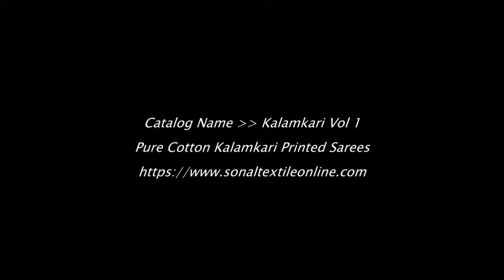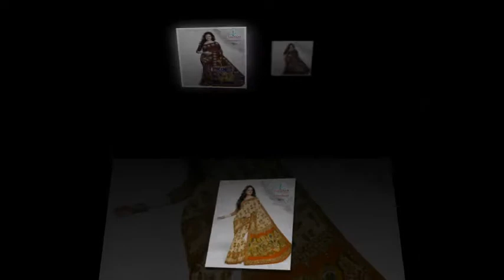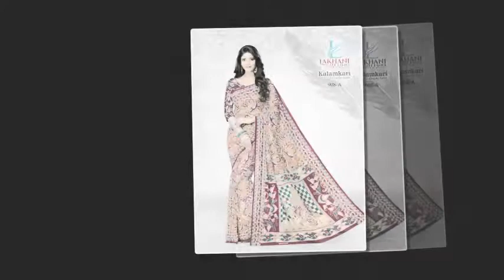Kalamkari Vol 1 Pure Cotton Printed Dailywear Sarees Wholesale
CALL WHATSAPP
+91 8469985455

LAKHANI KALAMKARI VOL 1

Price : Rs.265

Weight : 27 KGS

MOQ : 40 Pieces (1 Set)

    PURE COTTON PRINTED
    DAILYWEAR PRINTED SAREES
    WITH BLOUSE PIECE ATTACHED
    40 PIECES IN CATALOG

WHOLESALE LAKHANI KALAMKARI VOL 1 CATALOG ONLINE